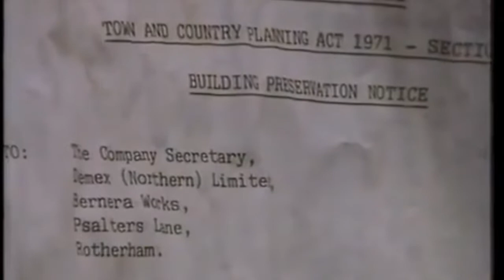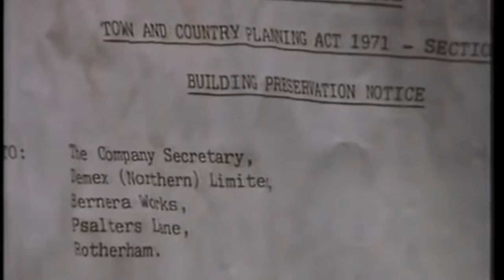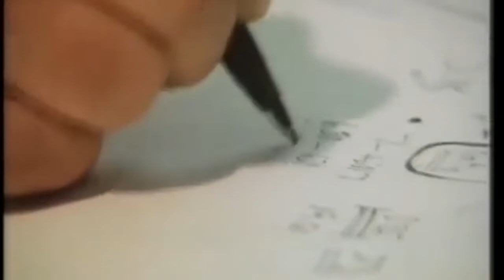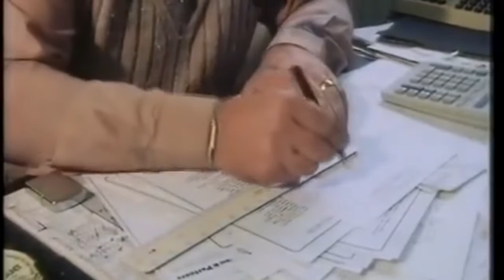Full Documentary Demolition Man (1987) (VHS)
Demolition man full documentary film. An in depth look at how they bring structures down safely. Old footage from 1987 originally on VHS
Here at Games&Green&Coffee We aim to entertain and smack boredom outta your life 🍻